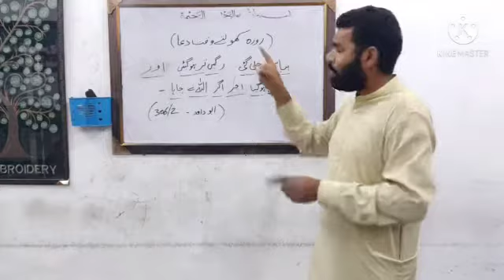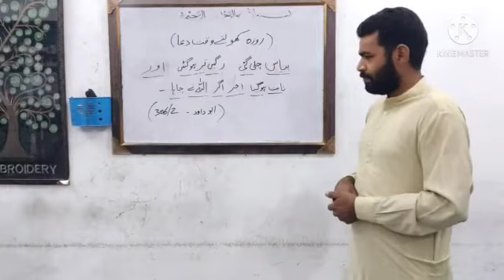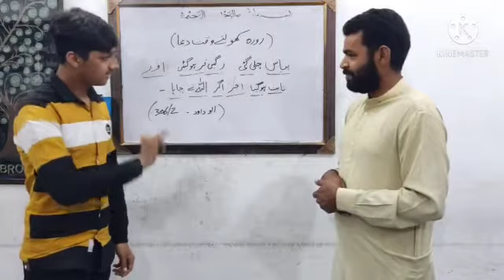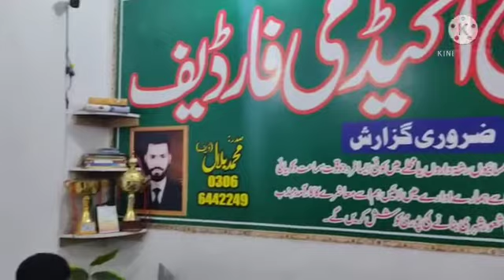اسلامک اکیڈمی فارڈیف کامونکی ڈیف بچوں کو روزہ افطار کرنے کی دعا اشاروں کی زبان میں پڑھالٔی جارہی ہے